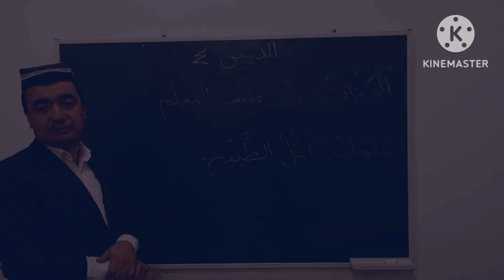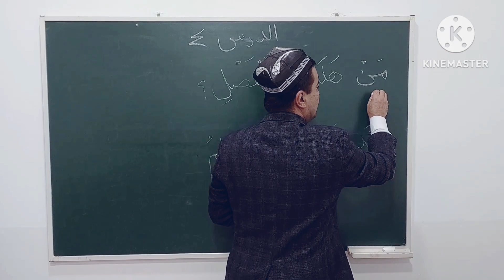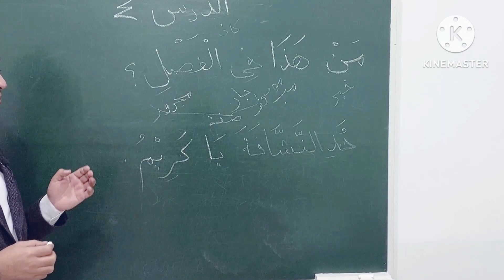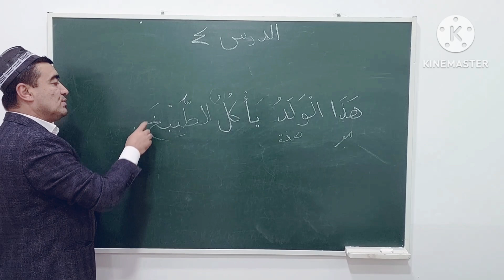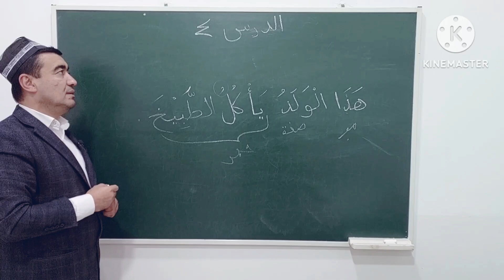ARABCHA TARKIB 4-DARS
✅ MABDAUL QIROAT 1-kitob, ARABCHA TARKIB  4-dars